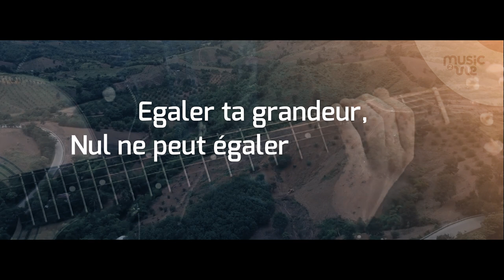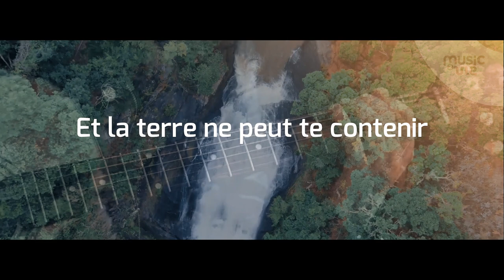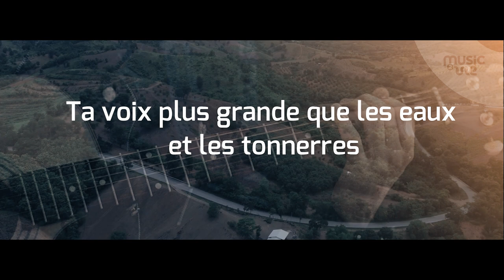Yéhoshoua tu es plus grand que l'univers - partage inspiration